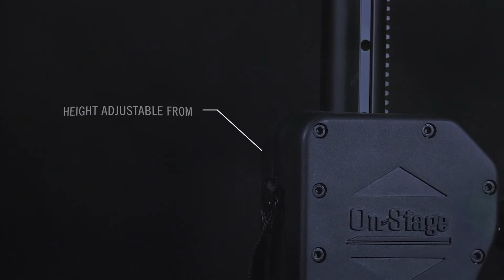Crank-Up Lighting Stand | LS7805QIK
Quick, convenient set up, sleek and super stable, the LS7805QIK takes portable lighting stands to the next level. Height adjustable from 54 to 132 inches, the aluminum, black powder-coated LS7805QIK can be operated by hand or with any standard cord or battery-powered hand drill. The 48" long, 1-1/2" diameter top bar accommodates six par cans, while two, independently adjustable and quickly mounted side bars support three additional par cans each. And with a 54" tripod base deploying the 1-1/2" diameter upper shaft with 1-3/8" tubing, the LS7805B comfortably supports up to 80 lbs. of show-stopping illumination and effects.